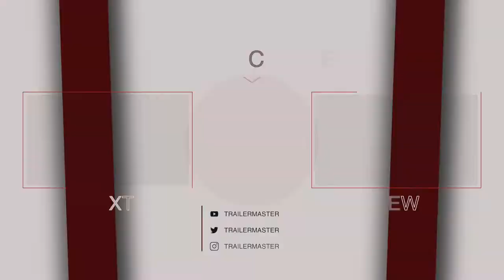Puff: Wonders of the Reef | Official Trailer | Netflix - MOVIE TRAILER TRAILERMASTER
Puff: Wonders of the Reef | Official Trailer | Netflix

A baby pufferfish travels through a wondrous, microworld full of fantastical creatures as he searches for a home on the Great Barrier Reef.